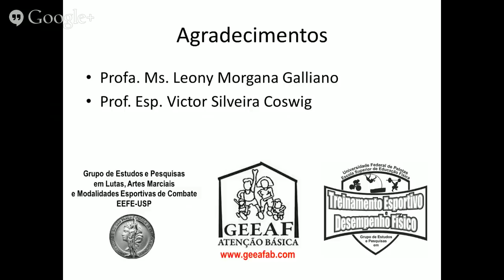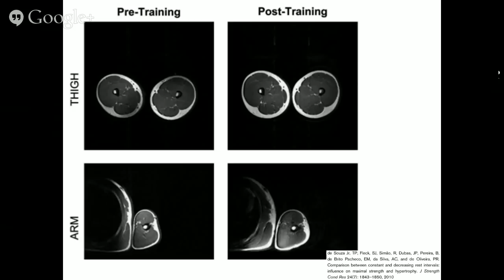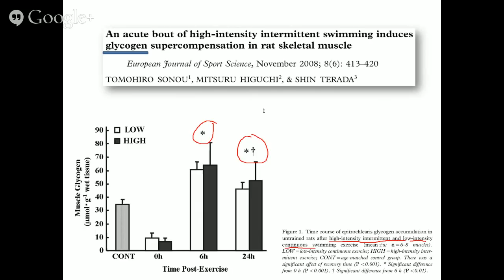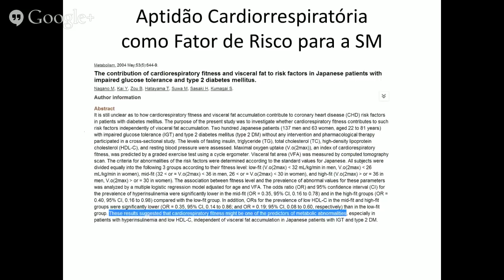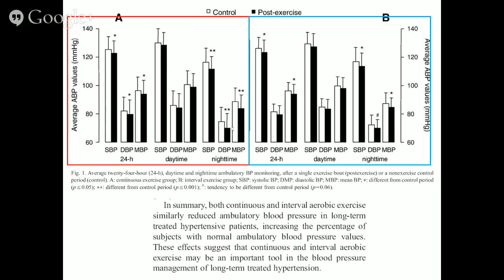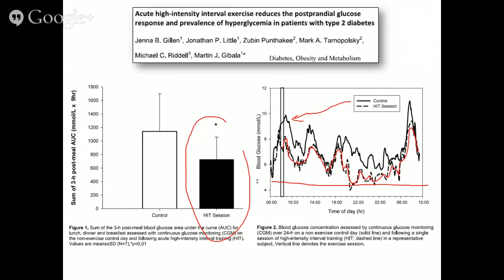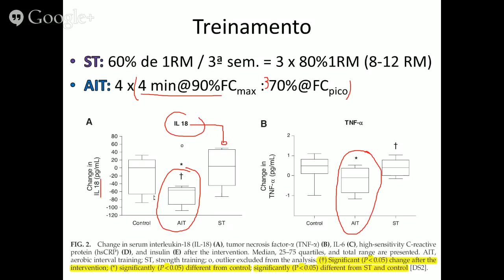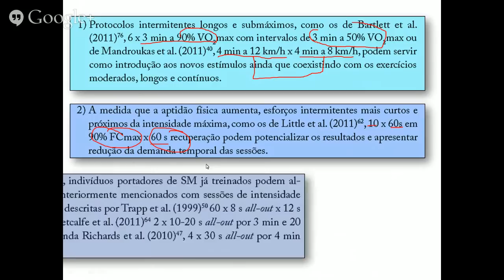Exercício Intermitente de Alta Intensidade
Atualização Online em Saúde sobre Exercício Intermitente de Alta Intensidade na Síndrome Metabólica. Ministrante: Prof. Dr. Fabrício Boscolo Del Vecchio (UFPel)